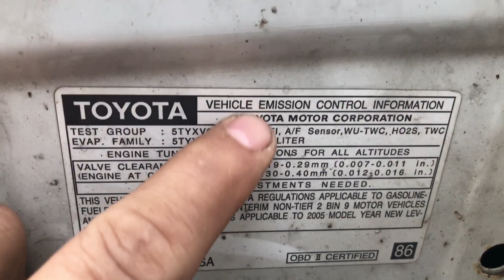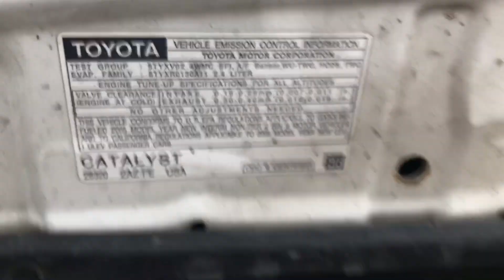Le reemplacé las bujías y el empaque de la tapadera de las válvulas 2004 scion TC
2004 Scion TC
Ensaque de tapas de punterias Scion tC

Nomás para recordarles que en todos los carros que trabajo ninguno de estos son de mi propiedad

Otra cosa muy importante es que en ningún momento se le está sujeriendo a nadie así se hace o algo así ustedes son conscientes de hacerlo como usted pueda